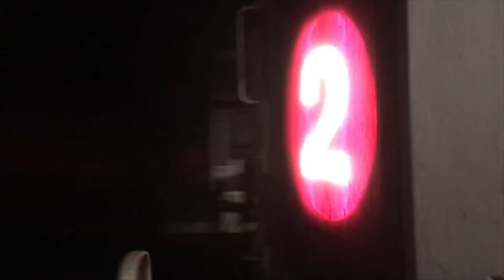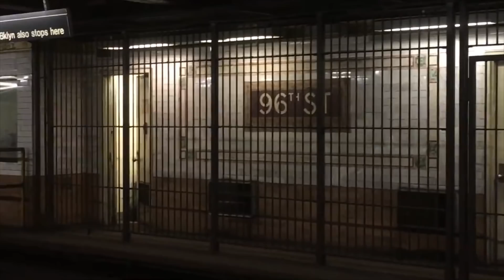IRT Bway-7th Ave Line: (2) Express Trains End/Begin Service @ 96th Street (R62, R62A, R142)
R142, R62A and R62 (2) Express Trains End/Begin Service @ 96th Street

Planned Work: Because of Track Replacement, the following Service Changes were in effect:
1. There were no (2) Train Service between 96th Street and East 180th Street.
2. (3) Trains were suspended.
3. Free Shuttle Buses provided alternate service between 96th Street and Harlem-148th Street and 149th Street-Grand Concourse.
4. (5) Trains provided alternate service between 149th Street-Grand Concourse and Wakefield-241st Street.

Planned Work: Because of Hurricane Sandy Repairs in the Clark Street Tube, the following service changes were in effect:
1. There were no (2) Train Service between Chambers Street and Flatbush Ave. (2) Trains were rerouted via the (1) line to South Ferry running local in both directions between 34th Street-Penn Station and Chambers Street.
2. There were no (3) Train service between 14th Street and New Lots Ave. (3) Trains ran express in both directions between 96th Street and 14th Street.
3. (N), (Q) and (R) trains provided alternate service to Brooklyn. (4) trains provided alternate service to New Lots Ave. (5) trains provided alternate service to Flatbush Ave.